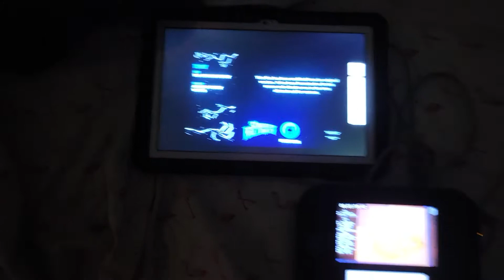October 14, 2022(1)